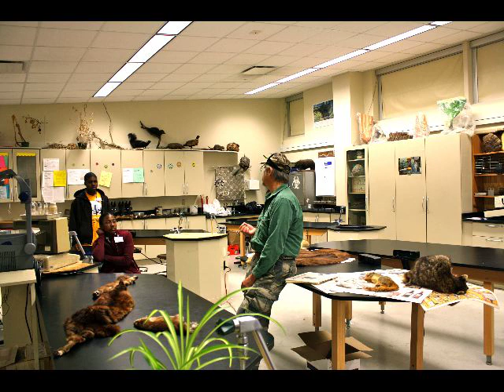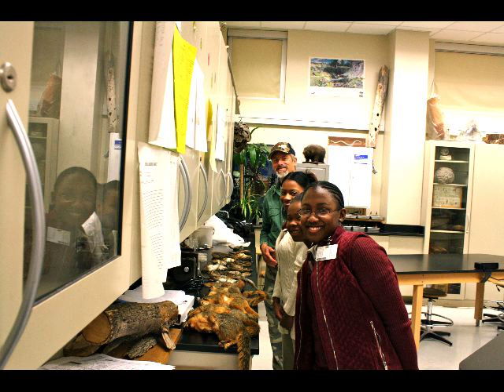jonathan kline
June 2010 last year at Renaissance